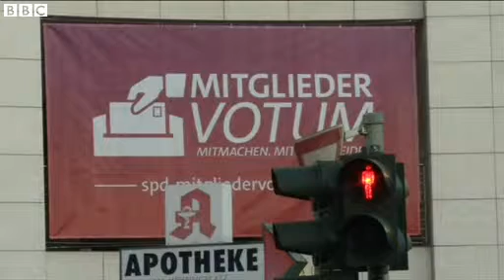German coalition Merkel's party reaches deal with SPD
After 17 hours of tense negotiations in Germany, Chancellor Angela Merkel's conservatives have agreed to enter a coalition with the centre-left Social Democratic Party.

Ms Merkel's CDU party fell just short of an outright majority in September's election, when its liberal partner won no seats.